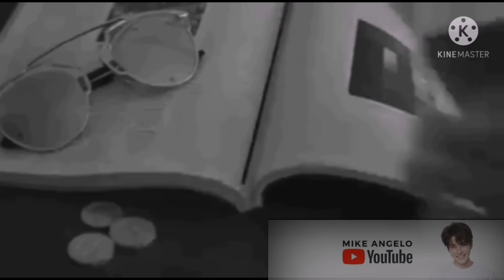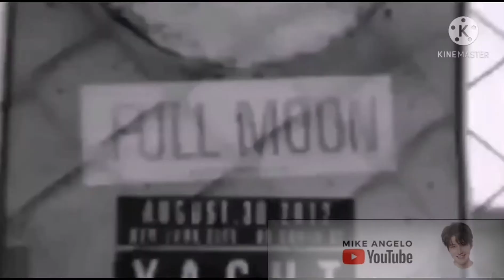Mike Angelo love battle video (fan made)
All credit for videos and the music used in this video goes to Mike Angelo